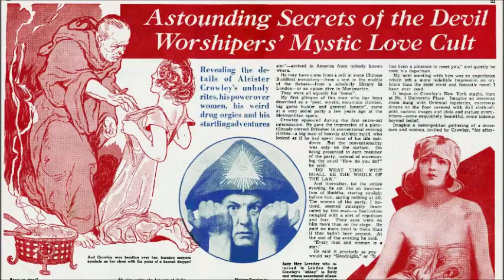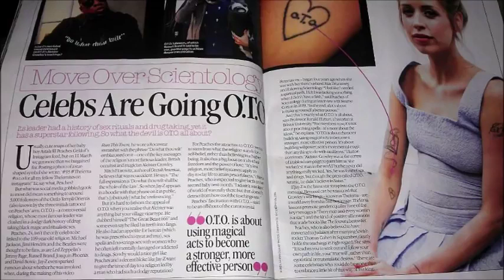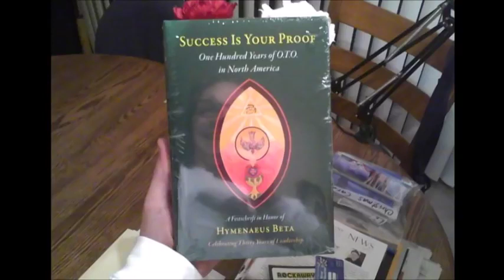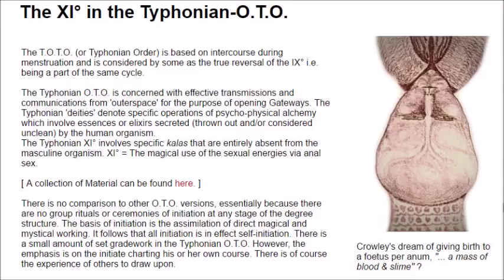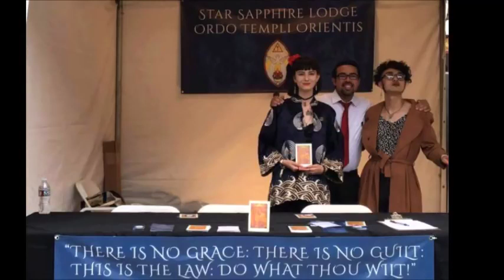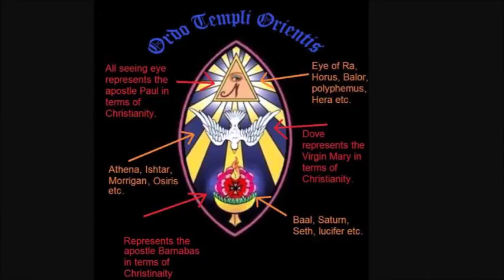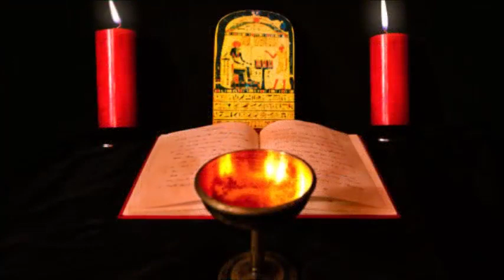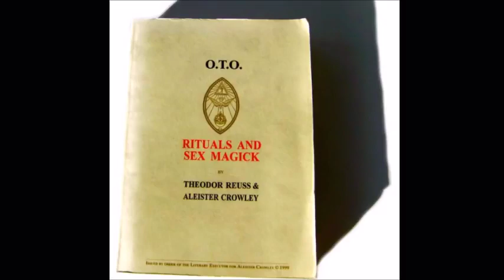#11 The Man of Earth Triad Revealed! / Out of Darkness Into the Light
This video was deleted from End Times News Report(blackstone intelligence) channel.